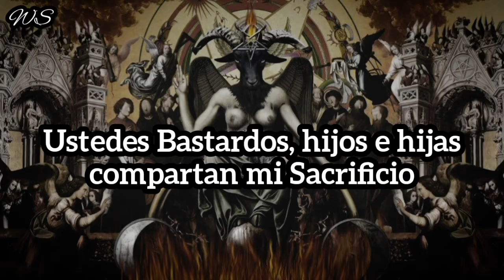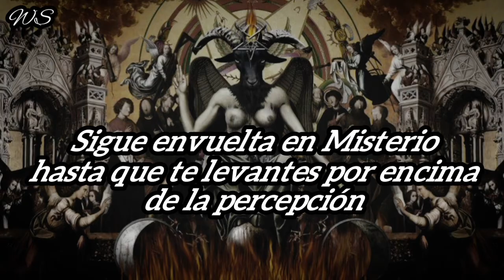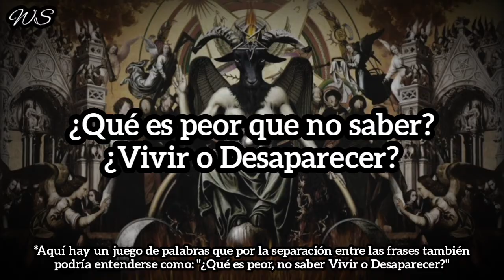Dimmu Borgir - The Serpiente Offering (Español)